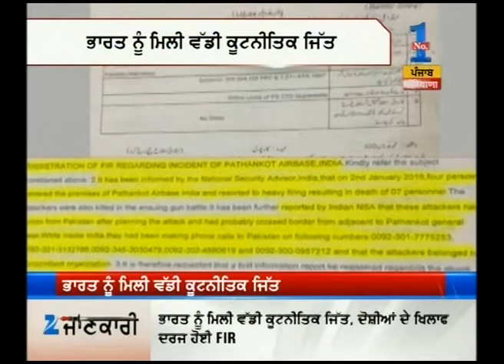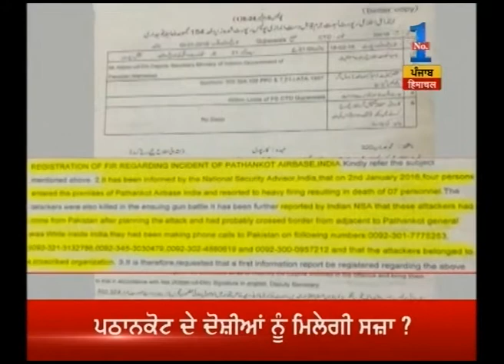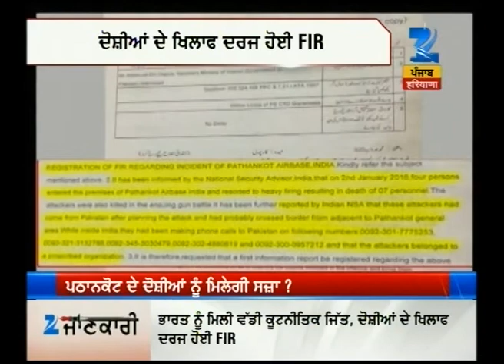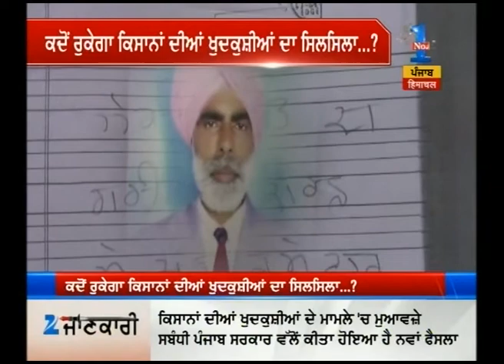Watch: Punjab@9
Watch Punjab@9 and catch all the latest news and updates.